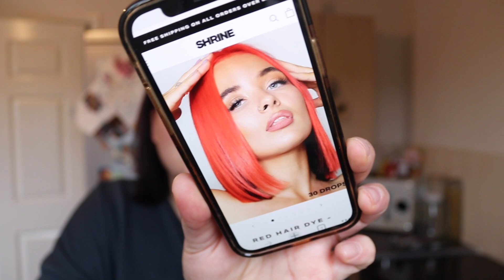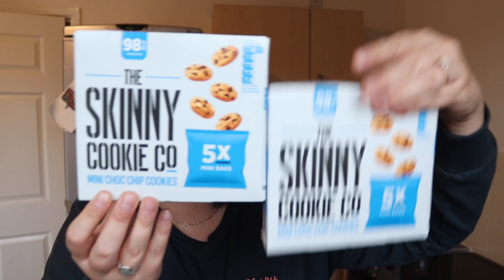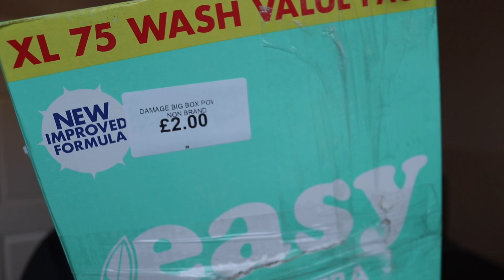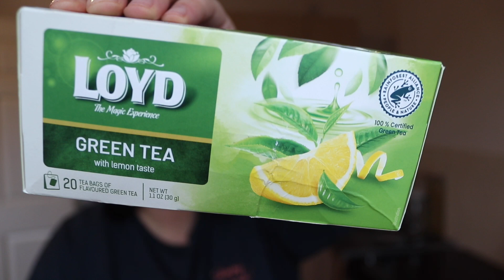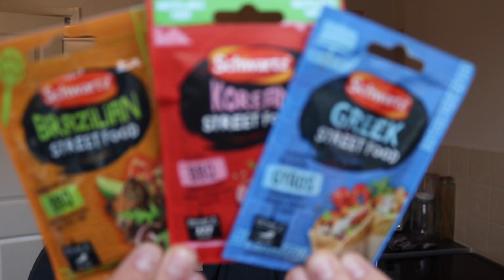BANGING bargain buys haul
Hello ♥️

Enjoy the rest of your week won’t ya and remember no fucks given! You’re amazing!